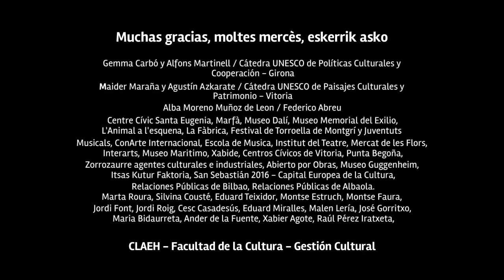Programa de formación en el exterior - Gestión Cultural - CLAEH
Testimonial de los participantes en la primera edición de este Programa de formación que tuvo lugar en España y País Vasco, en abril del 2015.